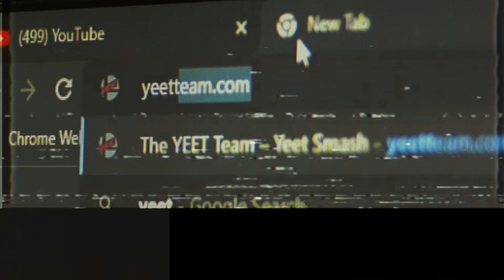most godlike reads